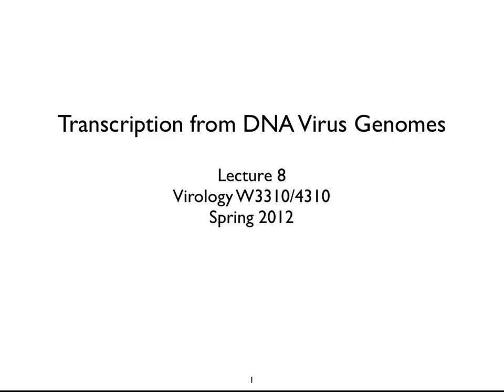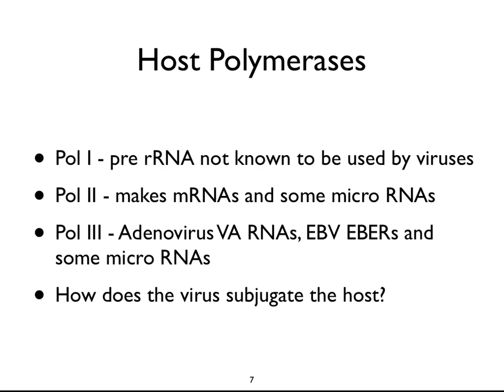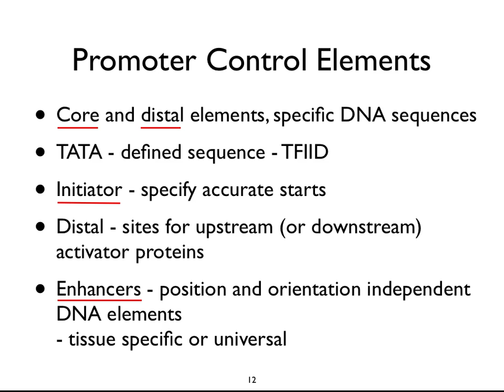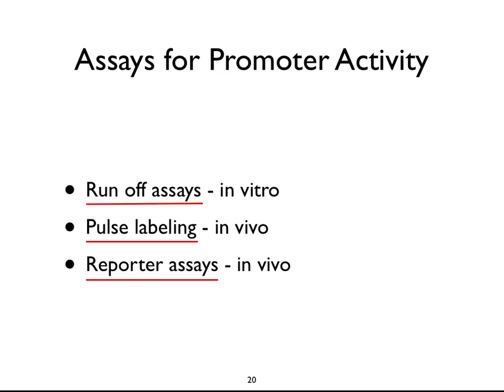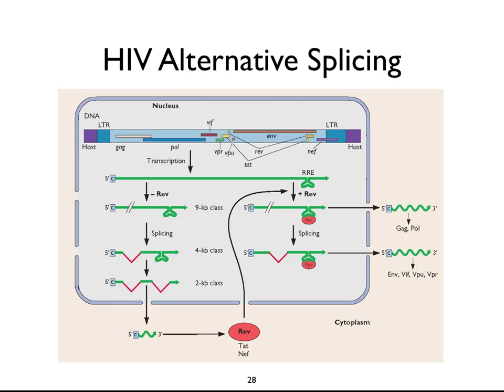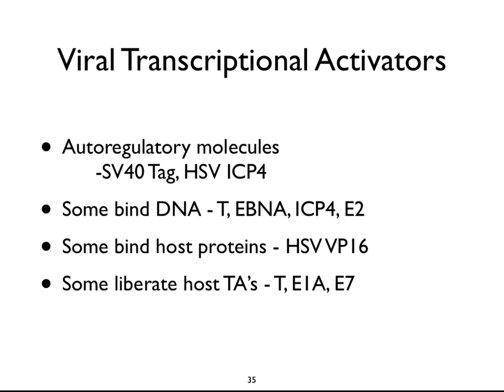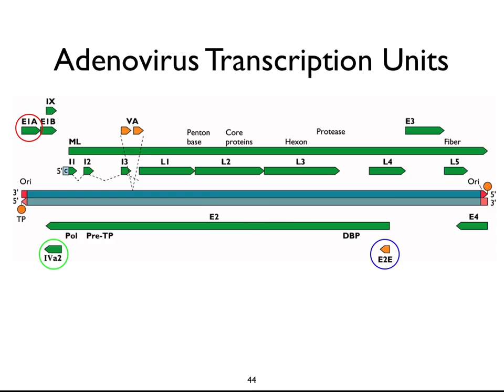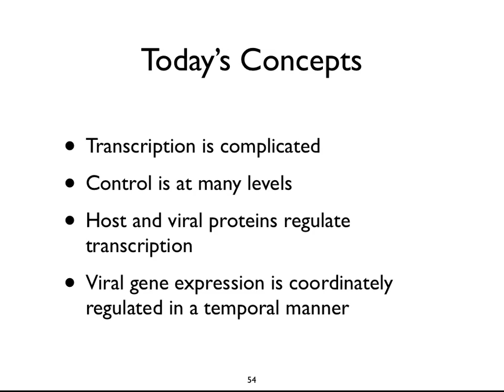Virology 2012 Lecture #8: Transcription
In this lecture by Dr. Saul Silverstein, we discuss how mRNA is produced from viral DNA templates.